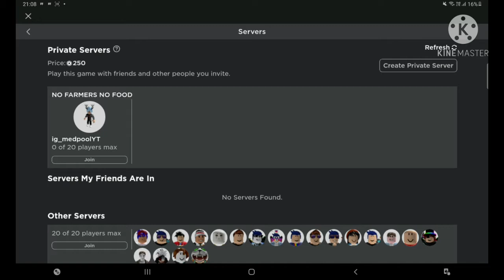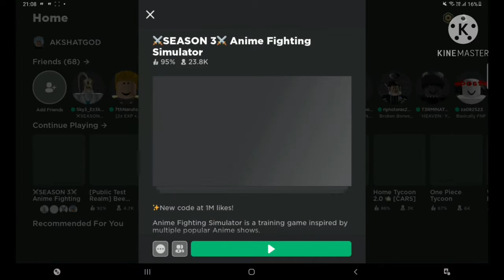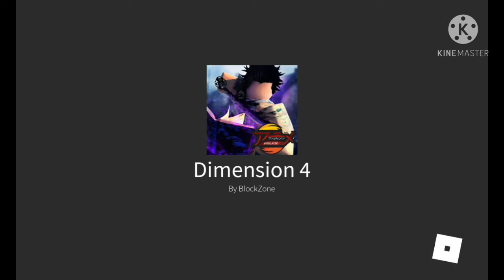100qd durability is op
Haha ez 1 qn dmg survive